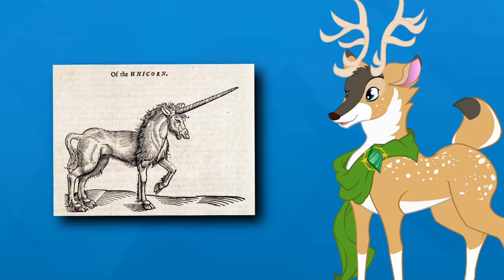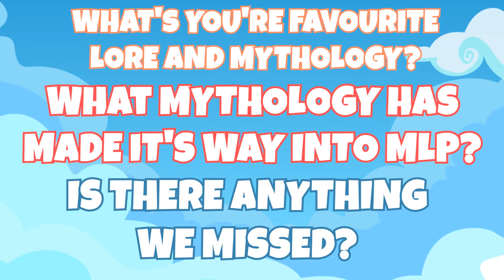MLP:FiM - Lore That Influenced My Little Pony! w/ILoveKimPossibleALot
There is so much amazing and interesting Lore that has influenced many of the fantastic creatures in the show! Let's learn about it! =3

Thumbnail Artwork Made by Krofty Fennec!

[Relevant Links]